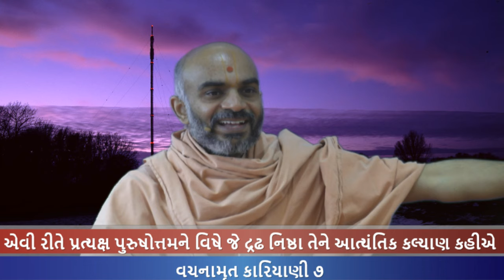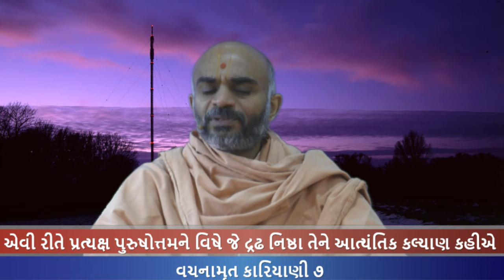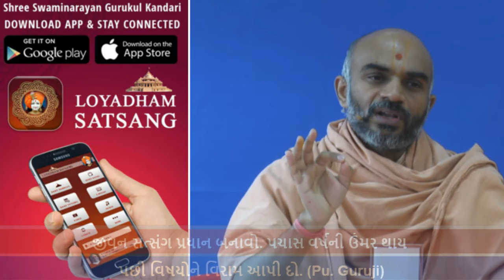Haricharitramrut Sagar Katha Pur 3,Tarang 47 હરિચરિત્રામૃત સાગર કથા પૂર 3 તરંગ 47. 02/23/16